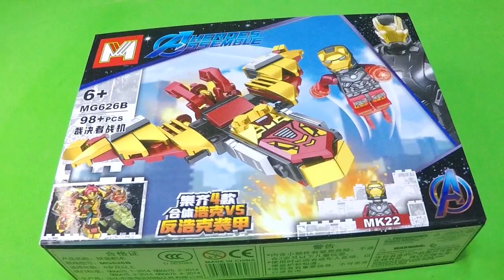MG626B Iron Man MK22 Minifigure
MG626B Iron Man Mark 22 Minifigure
Compatible with LEGO bricks.
Heroes Assemble
4in1 Hulk Buster Mech
MG Building Blocks
MG626B
Speed Build

This video is created as a tutorial or reference for making your own creation or version of the set using spare or unused parts from your own building blocks collection.

If you like to buy the set... I may not be able to help you. All I can suggest is to try looking for it using google search, then click on the Image tab to see all the online stores who sells it.

My Building Blocks Collection were bought online or from local supermarkets randomly.
(If I like it - I buy it.) ^_^